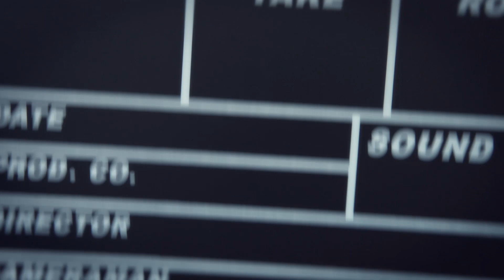La Casa di Carta - Recensione - Per me è no!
In questa recensione spiego perché La Casa di carta non mi è piaciuta.

LA MIA ATTREZZATURA PER I VIDEO SU YOUTUBE:
🎙 Microfono Lavalier.
🎥 Panasonic GH4.
💡 Led Yognuo 600.
🎙 Zoom H4NPRO.